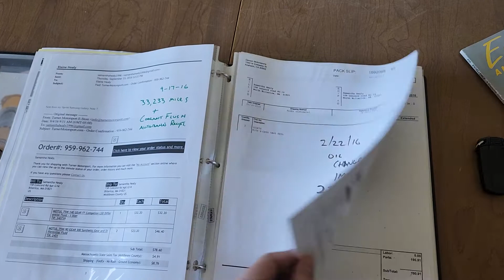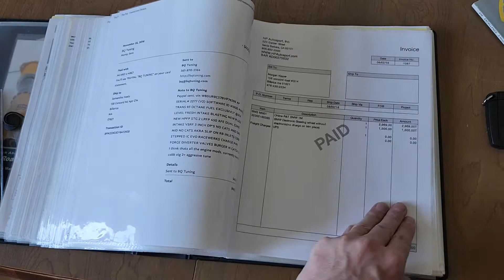PCARMARKET Auction: 2011 BMW 1 Series M Coupe 6-Speed Modified